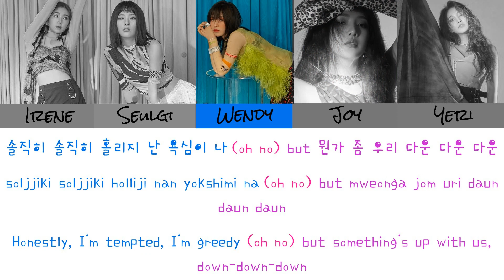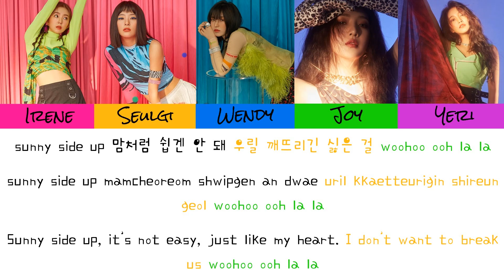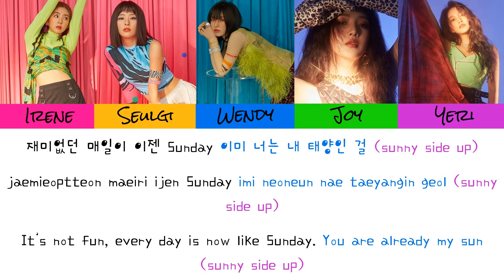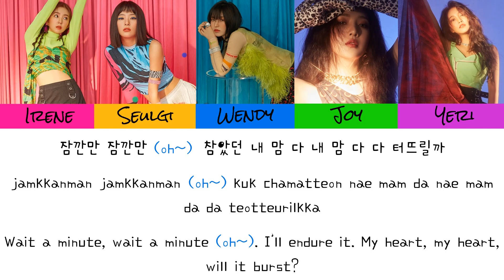Red Velvet - Sunny Side Up Lyrics (Han/Rom/Eng)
Red Velvet - Sunny Side Up!

Color Coded:

Irene - Pink
Seulgi - Orange
Wendy - Blue
Joy - Green
Yeri - Purple